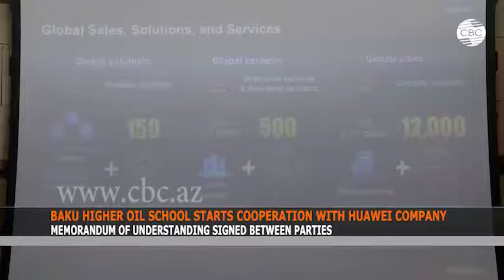BAKU HIGHER OIL SCHOOL STARTS COOPERATION WITH HUAWEI COMPANY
Baku Higher Oil School (BHOS) hosted a meeting with the management of Azerbaijani office of Huawei, a leading global provider of information and communications technology infrastructure. Addressing the meeting, Rector Elmar Gasimov said that he would be very pleased to see Huawei among many transnational companies, which developed partnership with BHOS. He noted that cooperation between the Process Automation Engineering Department and Huawei, which strives to support the education of the next generation of qualified IT professionals, is aligned with its core values and social responsibility principles.